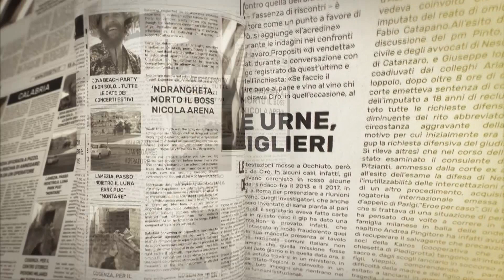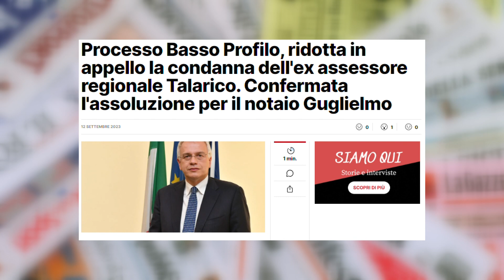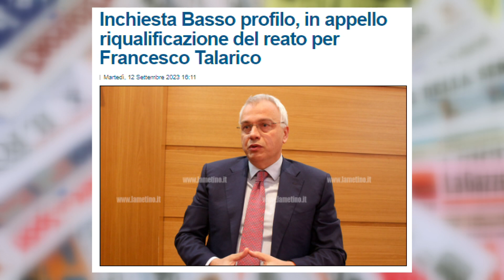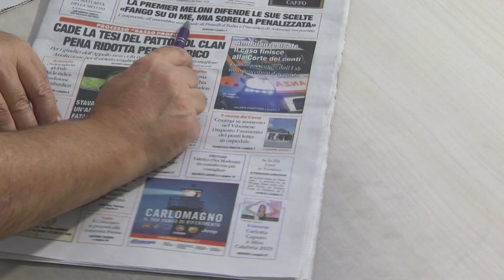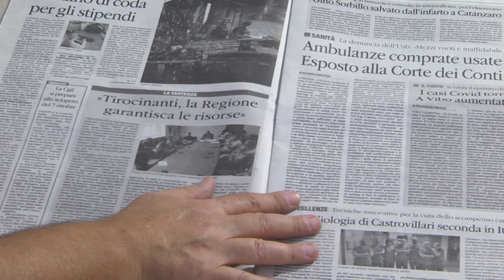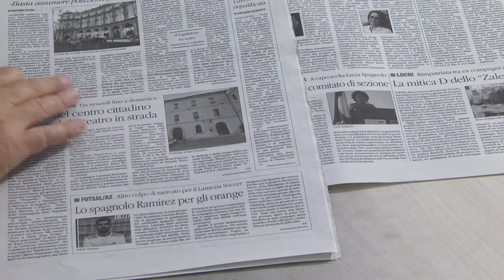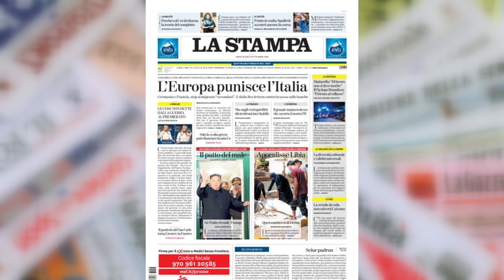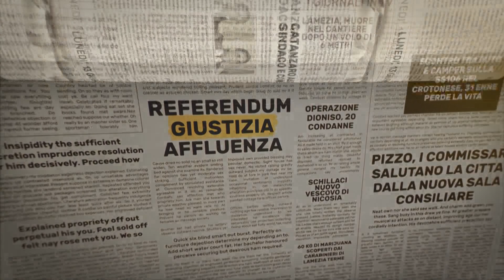I Giornali in Tv 13092023